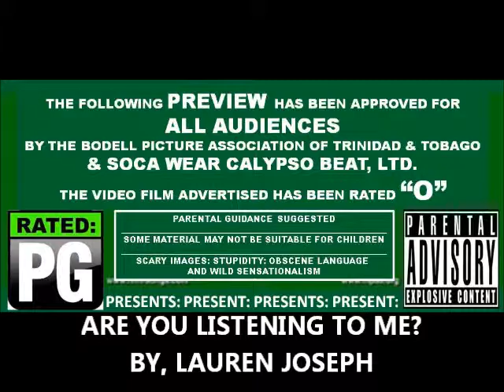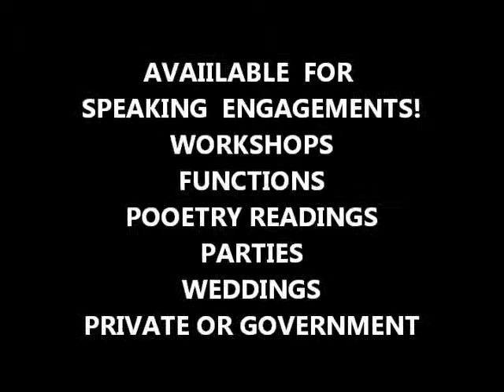ARE YOU LISTENING TO ME- LAUREN JOSEPH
This is what we are hearing from the youths in Trinidad & Tobago. Are we listening to them?